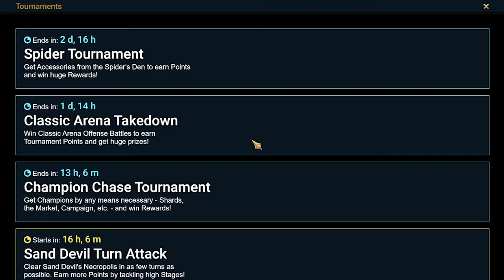FTP 2024 - Episode 26: Armanz fusion complete | Raid: Shadow Legends